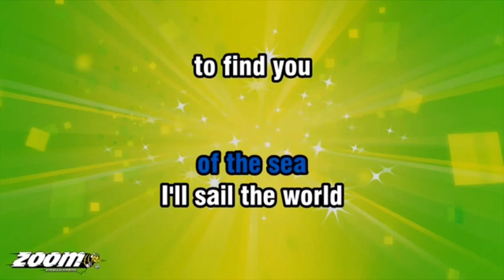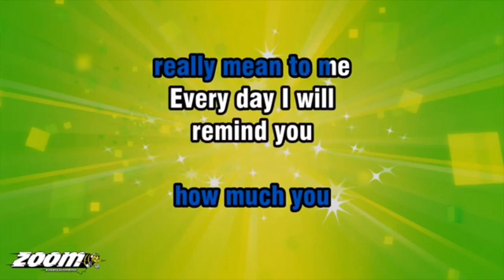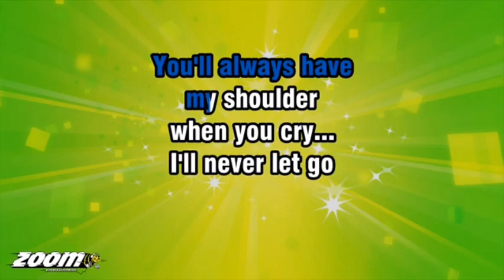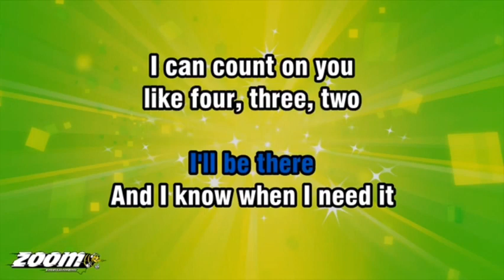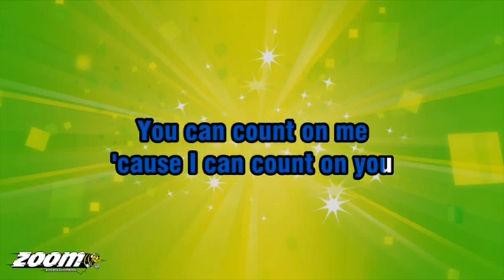Count On Me - Bruno Mars karaoke kids version OST Qadr HD 2024